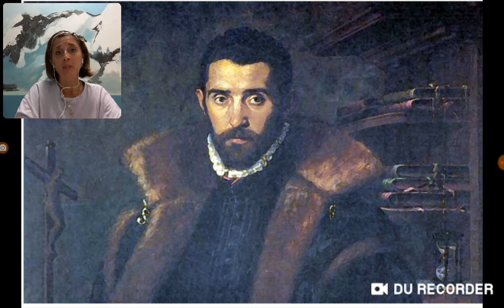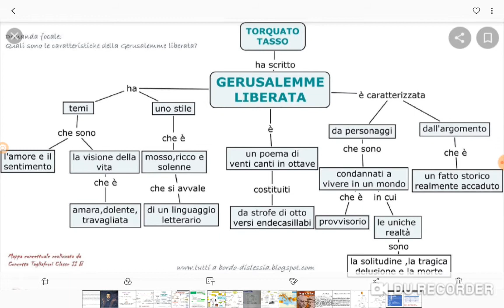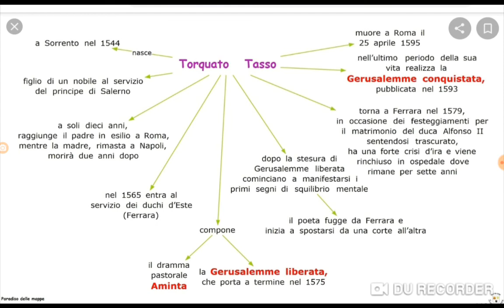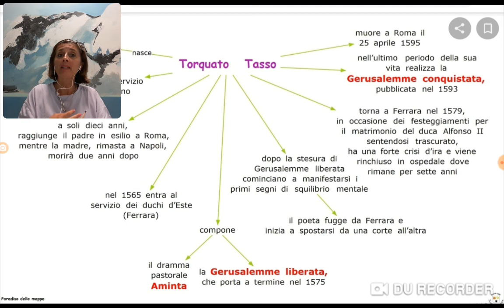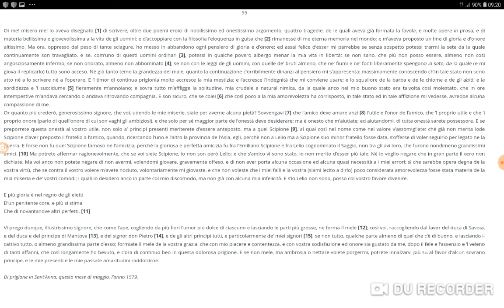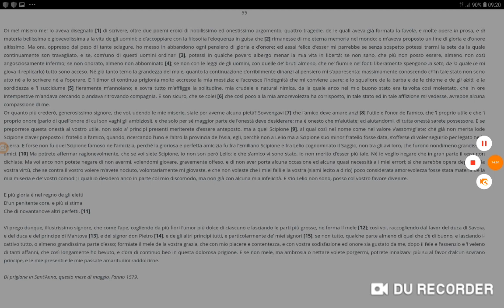Torquato Tasso: la vita e l'iter culturale.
Tasso, dall'inquietudine alla follia.